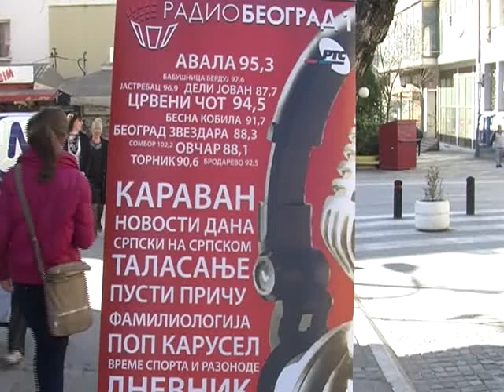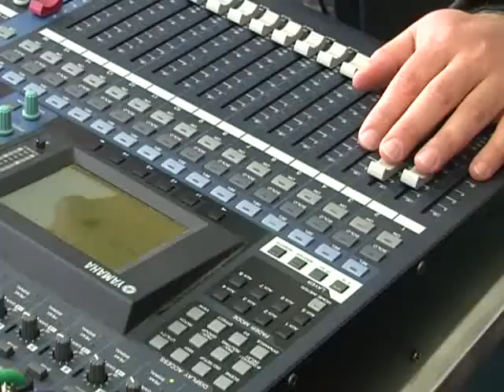RTV Vranje Radio Beograd uzivo iz Vranja 17 04 2015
program radio beograda uzivo iz vranja